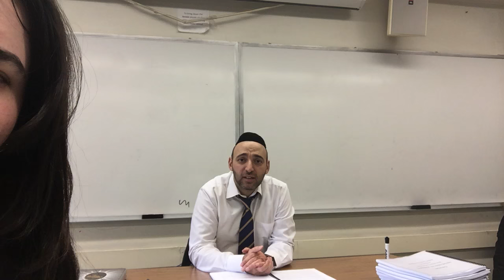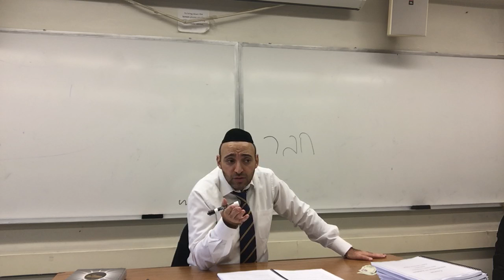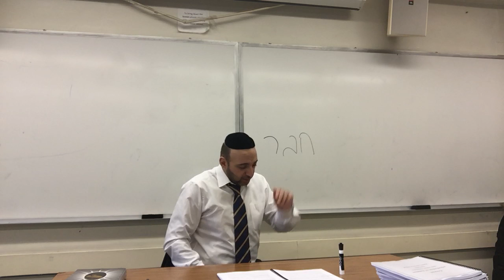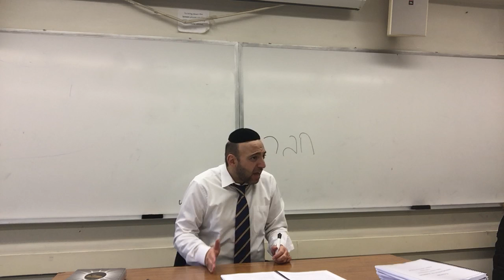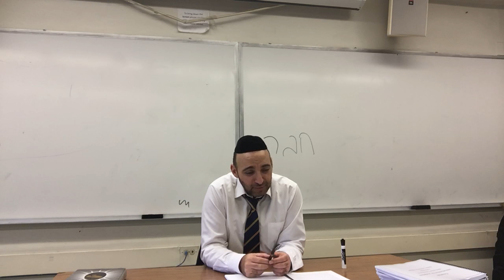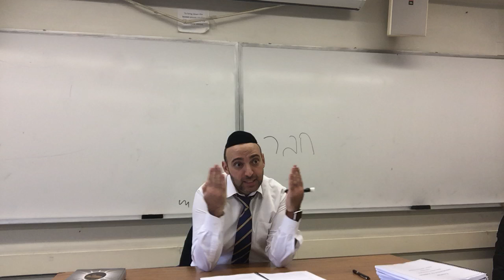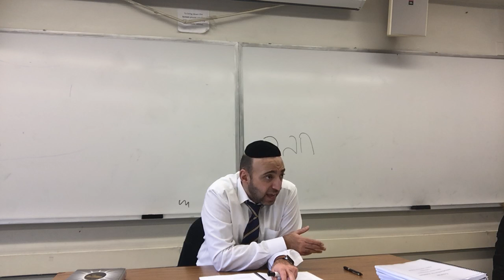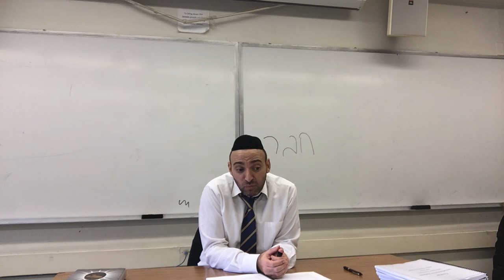How Far Does the Obligation to Judge People Favorably Go? Part One. With Rabbi Lawrence Hajioff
Given at Stern College, Yeshiva University. New York City.
Course: Intro to Judaism
Spring semester 2016
Class One
Topic: What are the obligations of judging others favorably according to Jewish law. We use a number of classic commentators to understand the parameters of the ethical question of our responsibility to give people the benefit of the doubt.